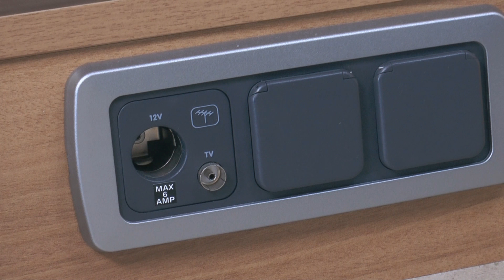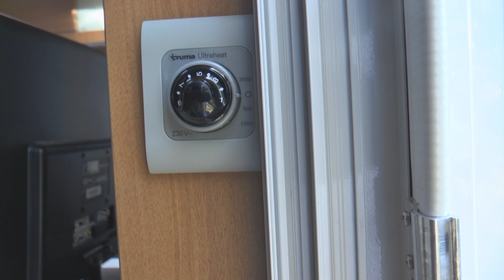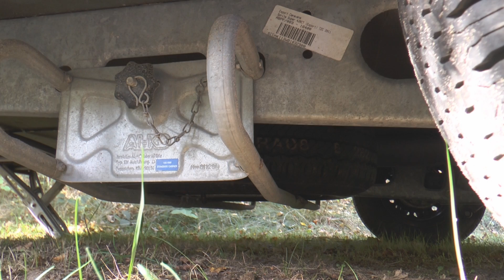Sprite super 420 CT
Hvad rummer en Sprite  Super 420 CT campingvogn? Det er en unik rejsevogn for den kræsne campist.